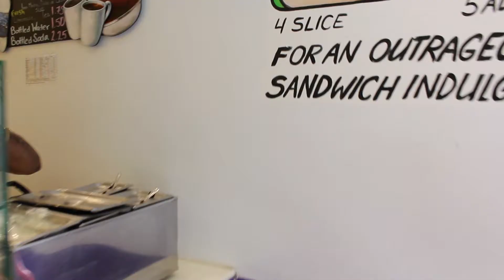NYC Holey Cream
Take a look at one of New York's unique dessert shops!